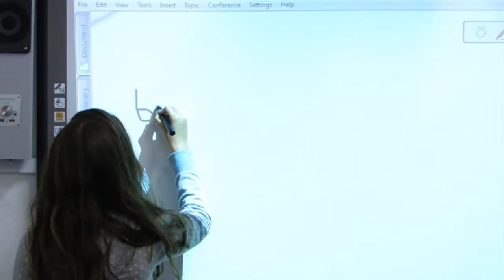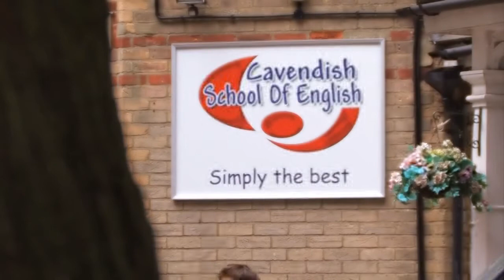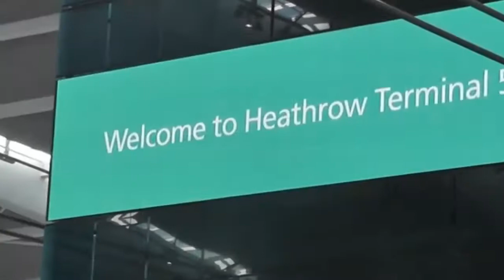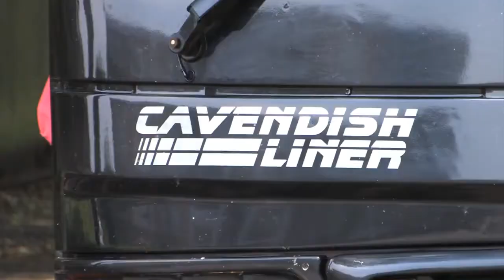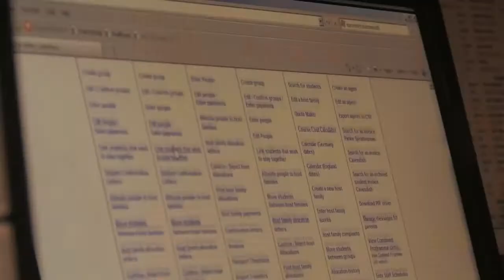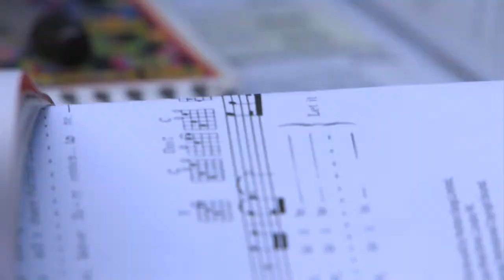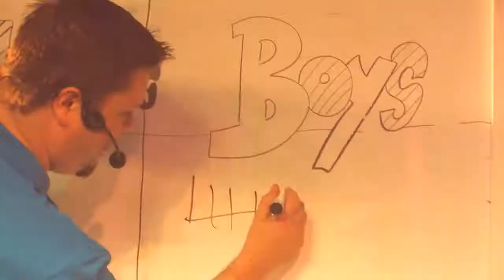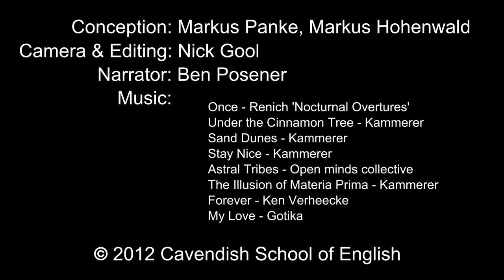Cavendish School-Bournemouth Summer Camp Full film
Cavendish School Tanıtım filmi